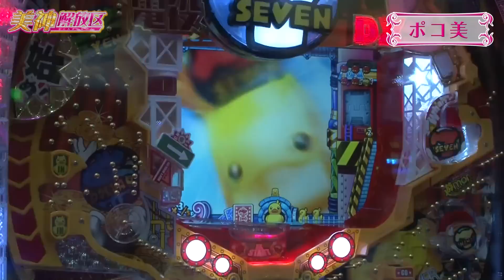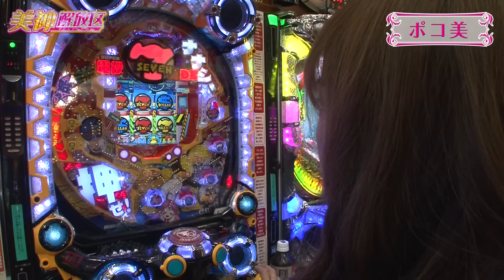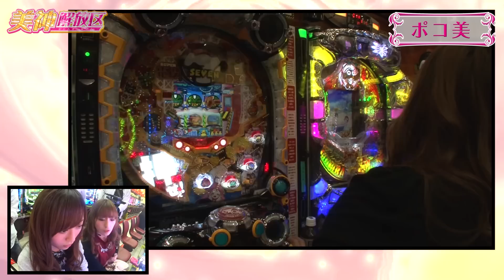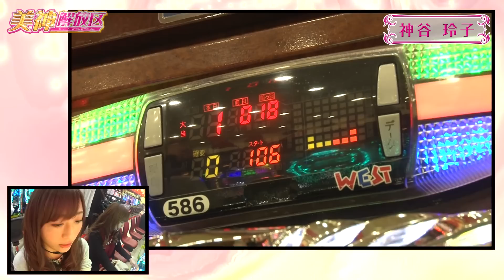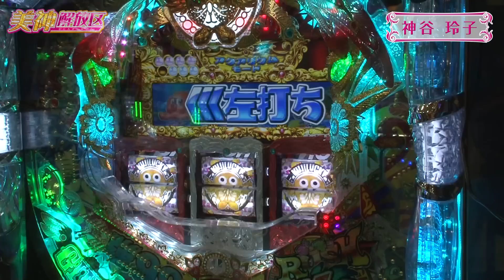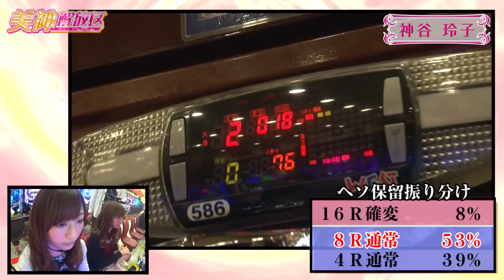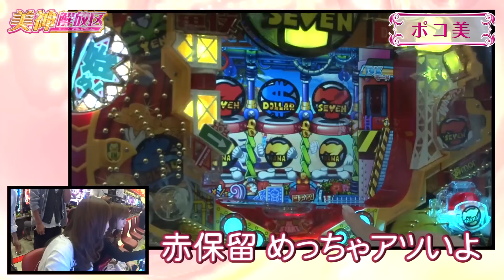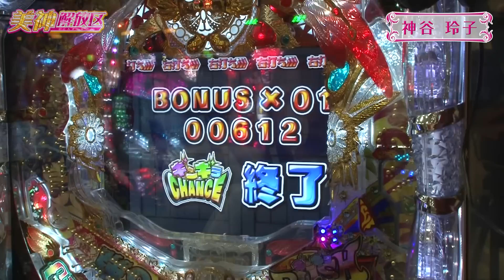【ＣＲ ＳＵＰＥＲ電役ナナシーＤＸ】《ポコ美》《神谷玲子》美神解放区 第17話 (1/4)【ＣＲギンギラパラダイス 情熱カーニバル】[ジャンバリ.TV][パチスロ][スロット]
続きはジャンバリで限定配信!!

新実戦のスタートですが、前回の宣言どおり２人のガチバトルが行われます!!そして負けた方は私物をプレゼント!!ポコ美と玲子は何を持って来たのでしょう？？

■実戦台：ＣＲ　ＳＵＰＥＲ電役ナナシーＤＸ、ＣＲギンギラパラダイス　情熱カーニバル